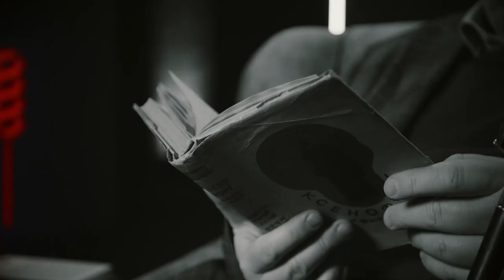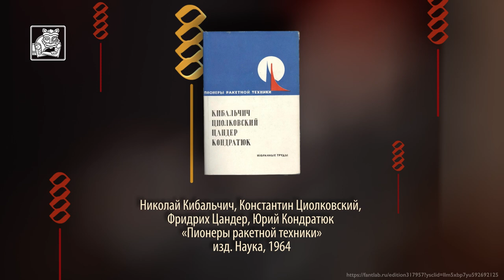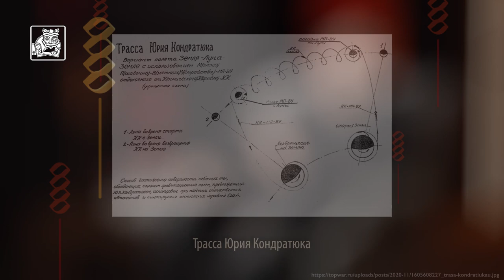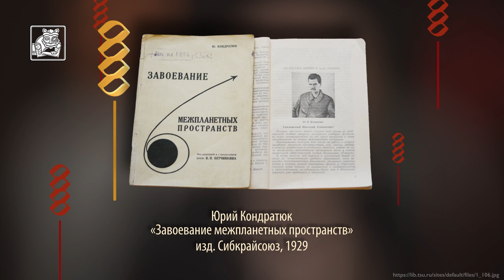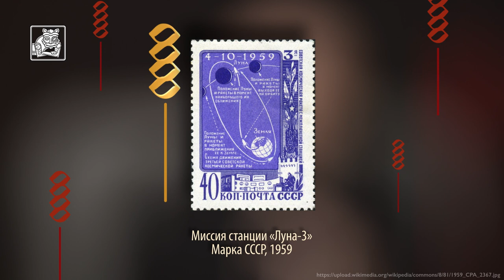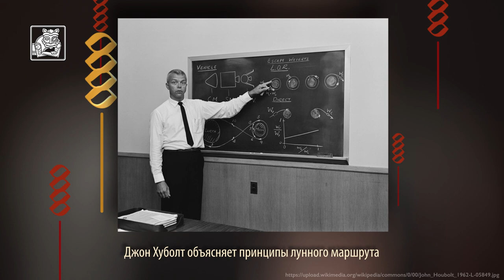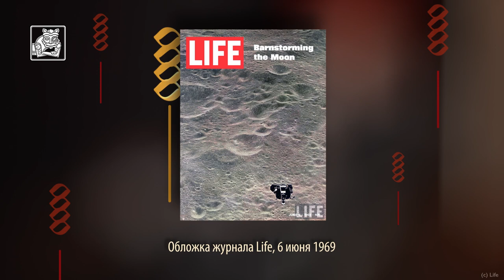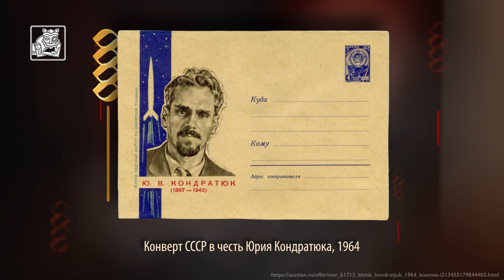117. Трудный путь к Луне // Егор Станиславович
Этот выпуск — о естественном спутнике Земли, который не перестаëт привлекать внимание человечества.

В рамках нашей программы поговорим о вкладе в освоение космического пространства русских учёных, среди которых особняком стоит Александр Шаргей, он же Юрий Кондратюк. Царский и белый офицер, который в 1916 году разработал оптимальную траекторию полёта на Луну, был вынужден жить в СССР двойной жизнью под страхом репрессий. Судьба Александра — пример богатейшего потенциала, растворившегося в эмиграции, тюремных застенках и диктатуре пролетариата.

На одних лишь учёных не остановимся — поговорим и о лунной гонке, и о значении космоса для стран и народов. Необходима ли была революция для великих научных свершений? Как именно нужно говорить о технологических экспериментах? Почему история освоения космоса — история трудного и тернистого пути, полного поражений?